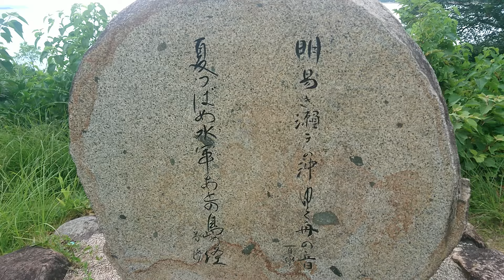牛窓神社の展望台手前にある歌碑【岡山県】